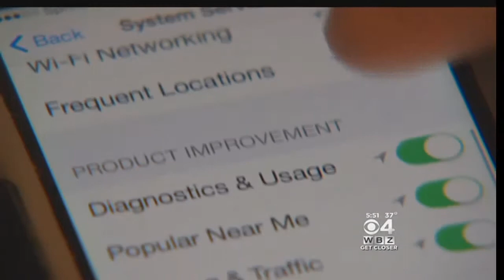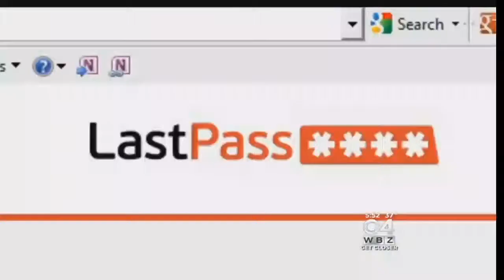How To Prevent Thieves From Getting Your Data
There are concrete things you can do to prevent your information from falling into the wrong hands. WBZ-TV's David Wade reports.